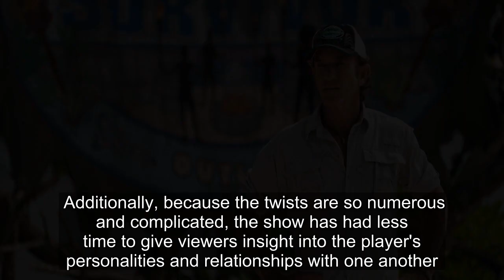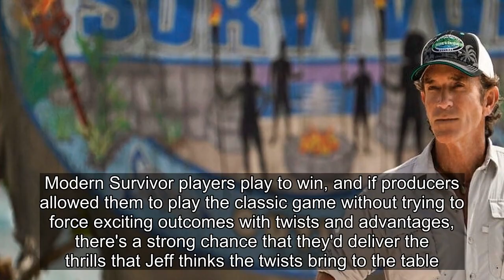Why Survivor Needs A "Back-To-Basics" Season